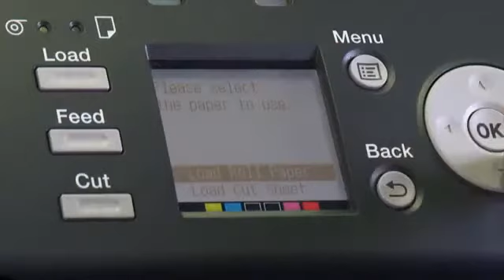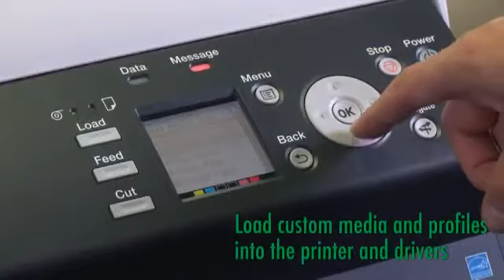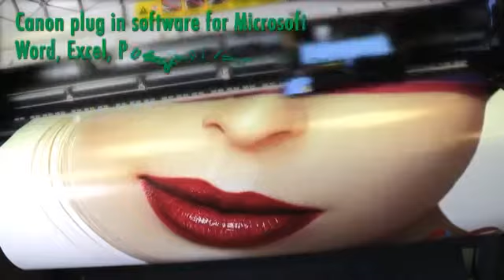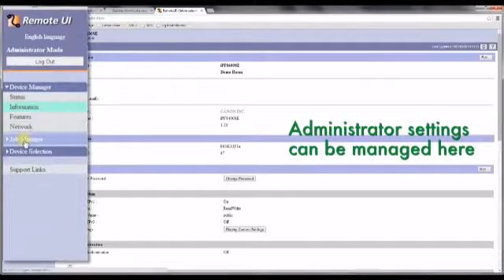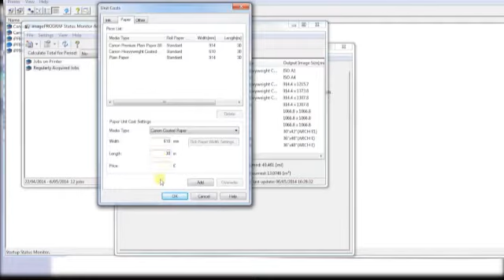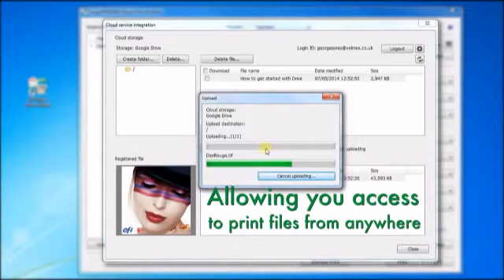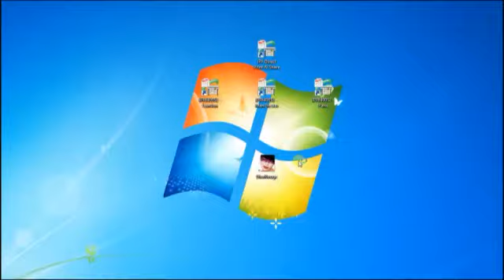Canon IMAGEprograf IPF8400SE printing Poster